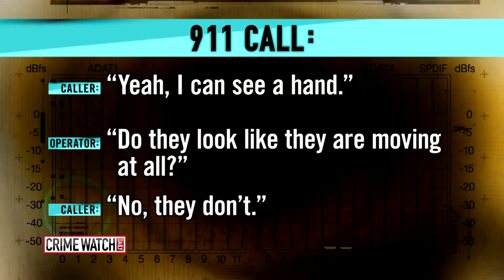18-Month-Old Baby's Dramatic Rescue From Mangled Car - Crime Watch Daily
Emergency personnel race to rescue baby Lily, whose mother was killed in the crash. Lily was unconscious but breathing.